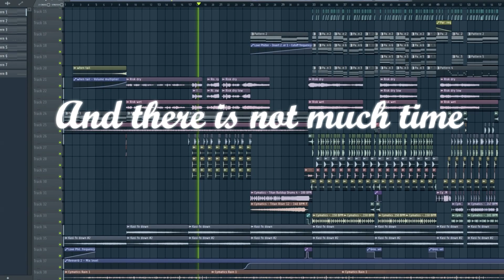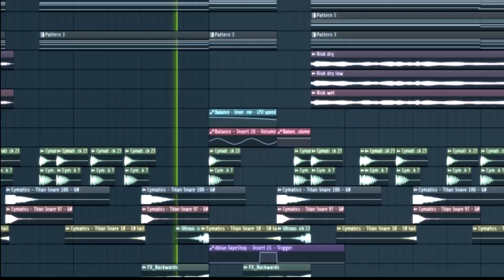[Future Bass/Trap] 3an - Risk (CeejDaDeej Remix)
Hey all! Made a short remix for a remix competition. Hopefully, you can see the immense effort I put into the remix and the editing of the video itself. It was really fun to make :)